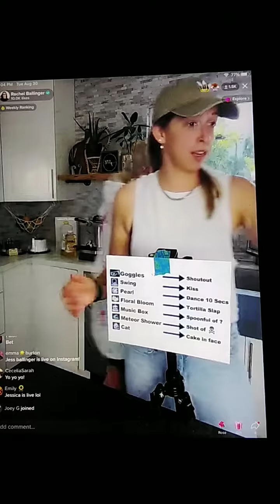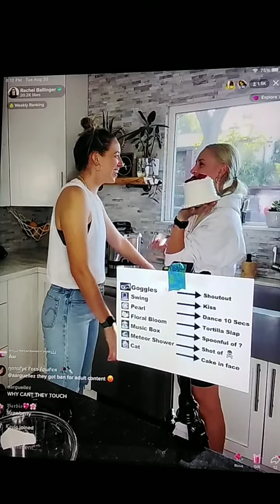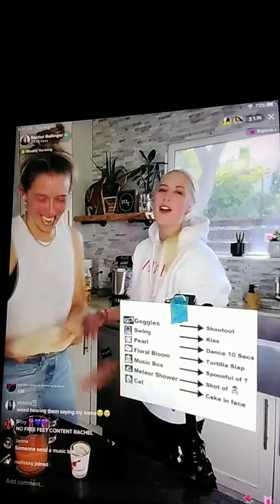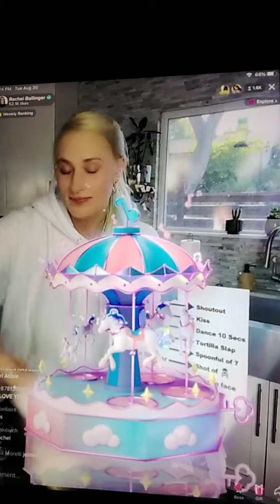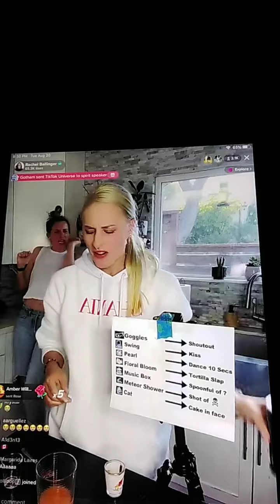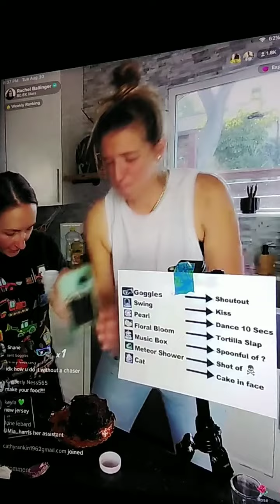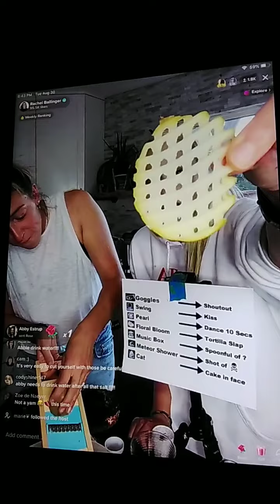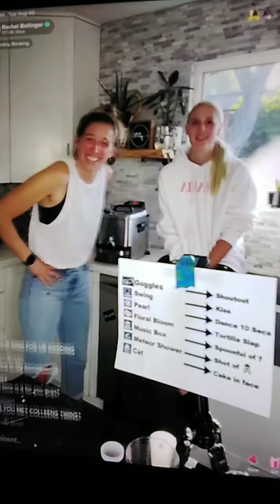Rachel Ballinger and Abbie Tiktok Live